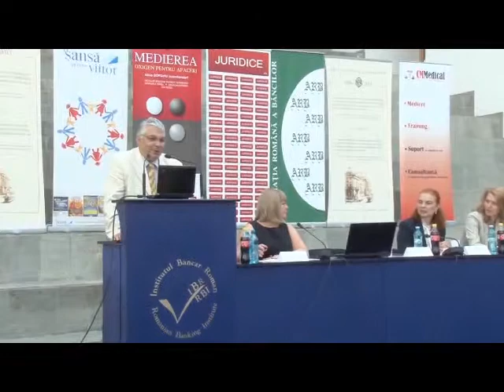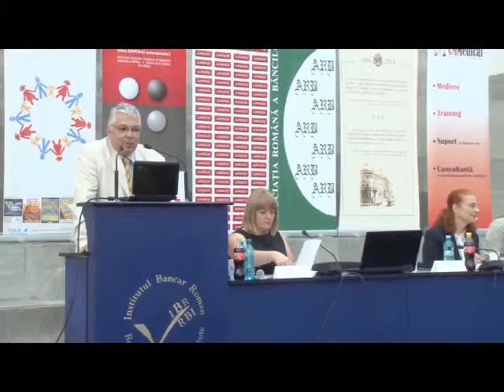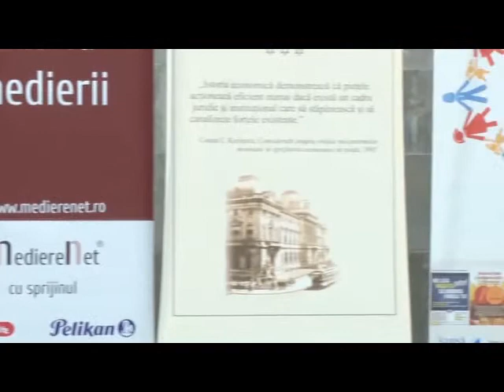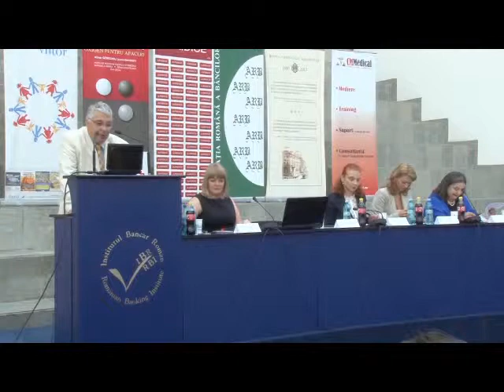Petru Melinte - Conferinta "Legea 115/2012- Medierea in cazurile de malpraxis medical"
Petru Melinte, medic, reprezentant al Ministerului Sanatatii